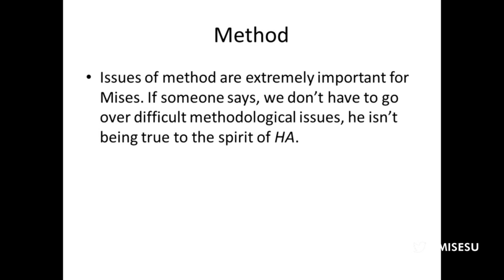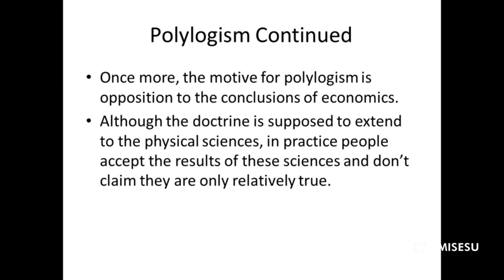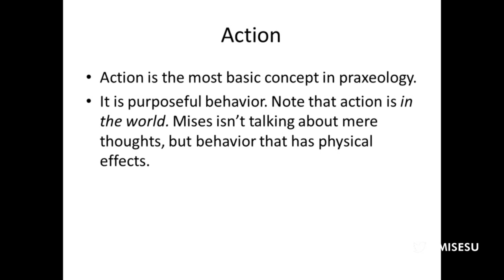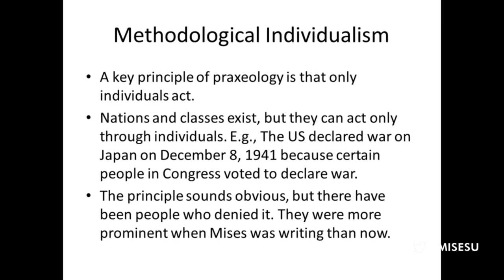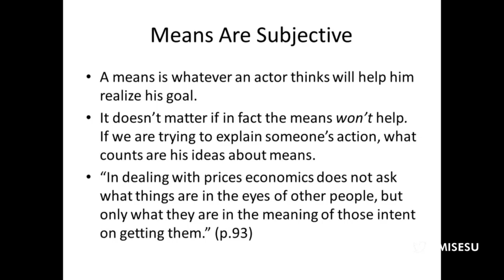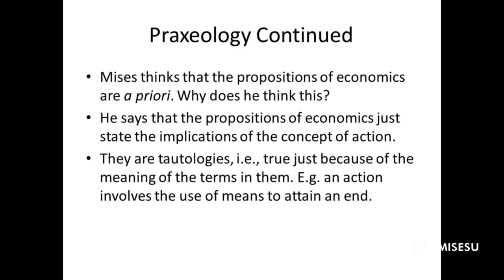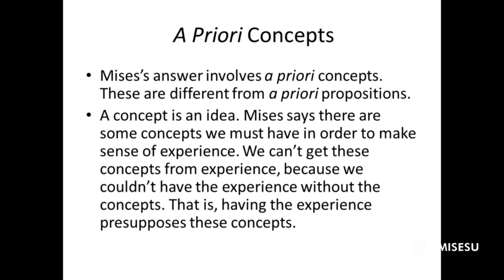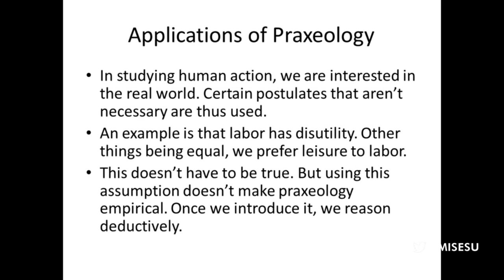Praxeology: The Method of Economics | David Gordon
Archived from the live Mises.tv broadcast, this lecture was presented by David Gordon at the 2013 Mises University, hosted by the Mises Institute in Auburn, Alabama, on 22 July 2013.